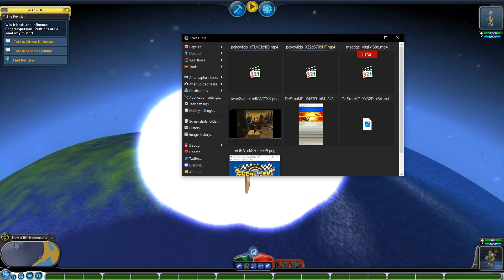spore lag glitch